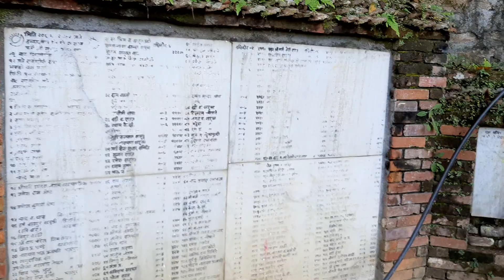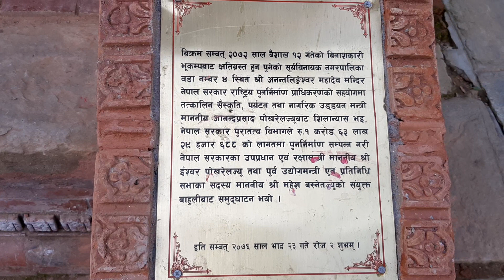Anantalingeshwor visit Kartik 2nd 2076(5)